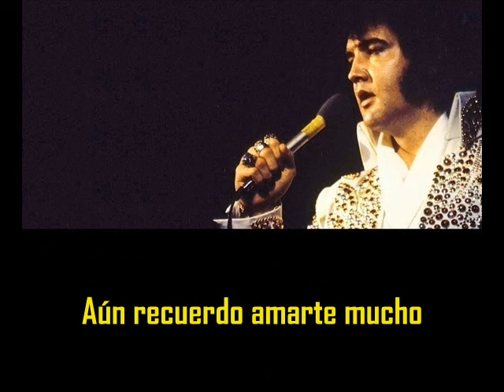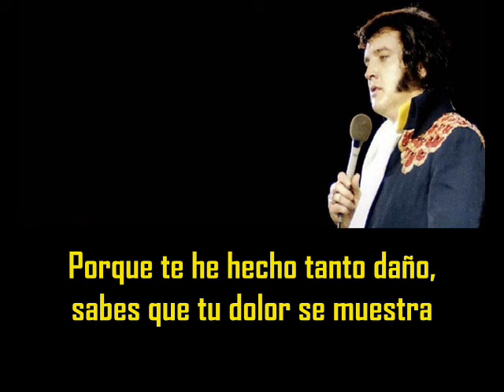ELVIS PRESLEY - Bringing it back ( con subtitulos en español ) BEST SOUND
Bringin´it back ( con subtitulos en español  )
RCA Studio C - Hollywood, California March 12, 1975

If I can never see you, if I can never hold you
If I can never touch your face or feel your warm embrace
I still remember talkin', I still remember laughin'
I still remember lovin' you a lot and touchin' you
Only bringin' it back, only just bringin' it back
A familiar face, a familiar face just brings it all back
Everything's bringin' it back, good songs bringin' it back
Even after so much time, everything's bringin' it back
Thinkin' in my solitude, wonderin' about your attitude
Thinkin' maybe that your love has died
There it is, I can see it in your eyes
A look of sweet surrender, a touch of too much sadness
'Cause I've hurt you so, you know your sorrow shows
You just can't stay, but you can't let go